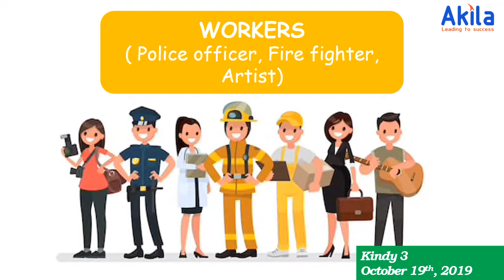[AKILA - KINDY 3] Topic: Workers (Police officer, Firefighter, Artist) - (19 10 19)